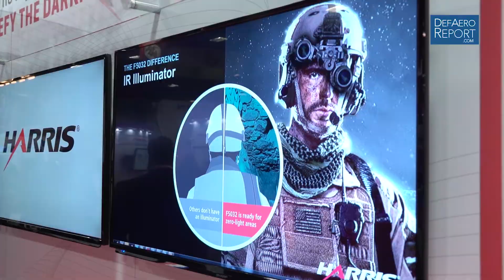Harris Corporation's Moran on Night Vision, US Army WIN-T Program, Interoperability Challenges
Maj. Gen. Dennis Moran, US Army Ret., vice president for government business development at Harris Corporation, discusses the company’s defense offerings beyond the scope of radios (including night-vision, counter-IED, electronic warfare and satellite communication technologies), the US Army’s WIN-T program and network-integration exercises, and tackling US military interoperability challenges during an Oct. 9, 2017, interview at the Association of the United States Army’s 2017 AUSA Annual Meeting & Exposition.